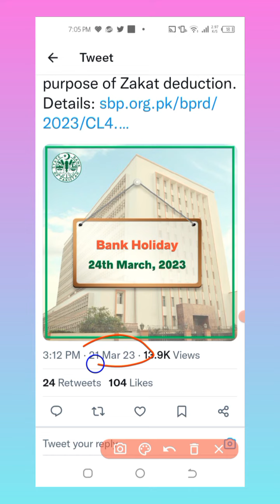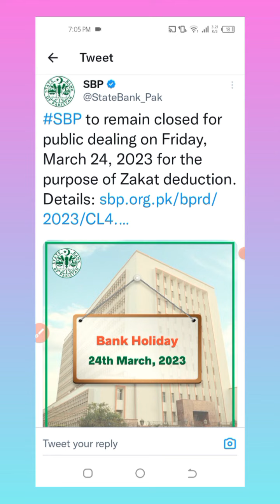Bank Holiday in 24 March Pakistan | Bank Close in Pakistan 24 Mar Friday 2023